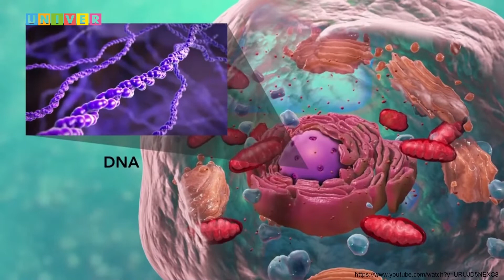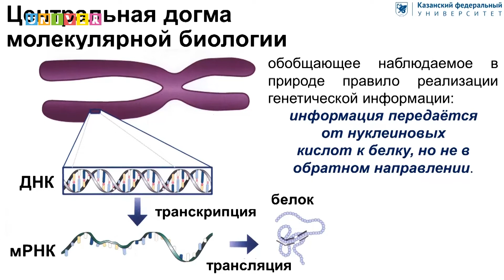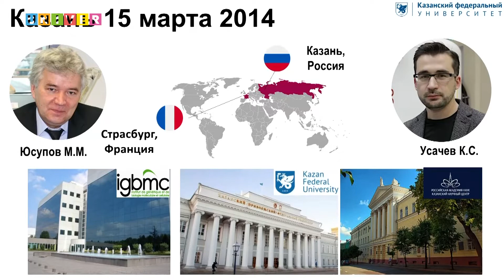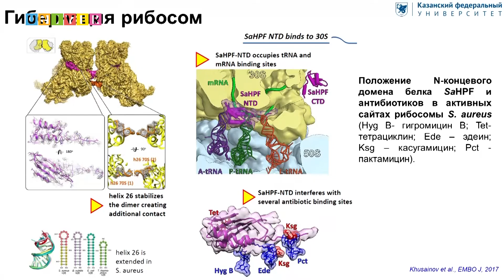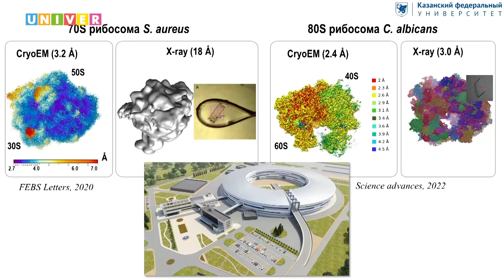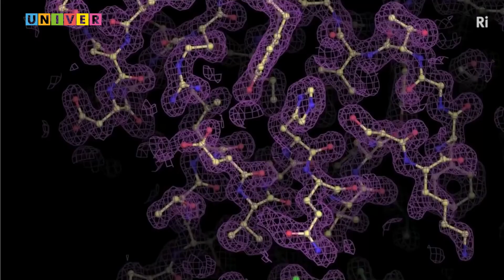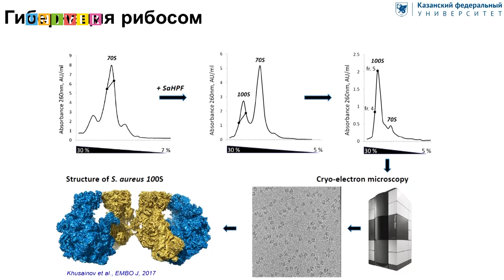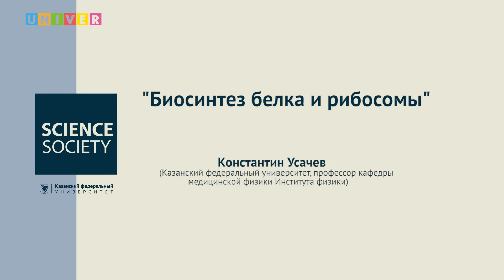Лекция "Биосинтез белка и рибосомы" - Константин Усачев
Клетка - единичная составляющая живых организмов. Изучая строение клеток и их компоненты, мы можем понимать, как работает химия жизни и устройства генетической информации... Поговорим о синтезе белка и рибосомы с профессором Казанского федерального университета

Константин Усачев - Казанский федеральный университет, профессор кафедры медицинской физики Института физики